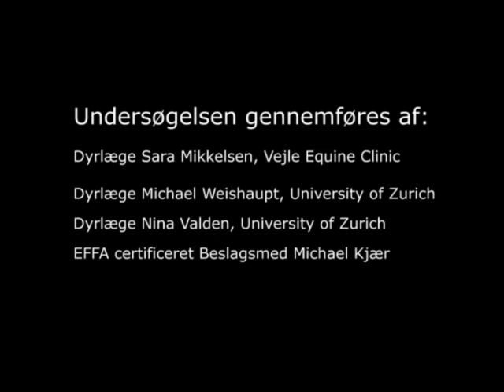FEIF´s undersøgelse af hove 2012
FEIF Hoof Study gennemføres ved fire forskellige arrangementer i 2012.
Ialt skal undersøgelse omfatte 120 heste. Se, hvordan undersøgelsen gennemføres og hør dyrlæge Sara Mikkelsen fortælle om projetet.